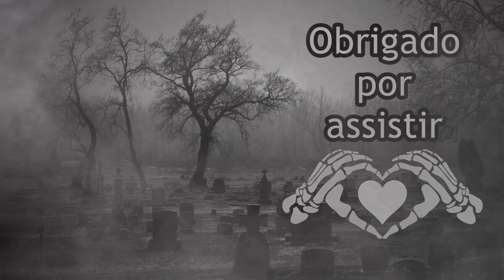Payday 2-Firestarter (Death wish/Loud)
Uma pequena demonstração da missão Firestarter (Loud)
Weapons/Armas:
Akimbo tatonka submachine guns
Over9000 saw
Melee/Corpo a corpo:
Ding dong breaching tool
Throwable/Arremessável:
Concussion grenade
Armor/Armadura:
Improved combined tactical vest
Equipment/Equipamento:
Ammo bag
Perk peck/Baralho de vantagens:
Yakuza